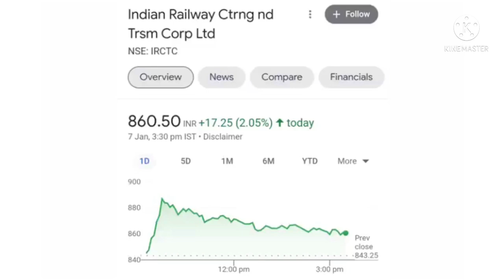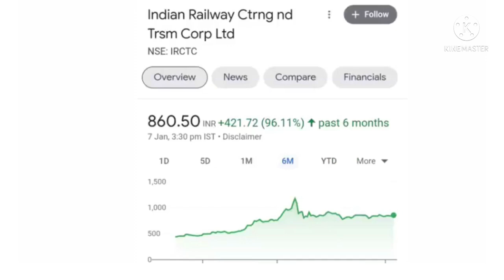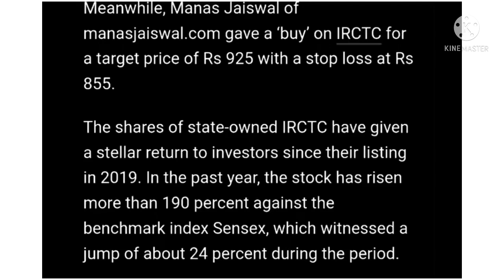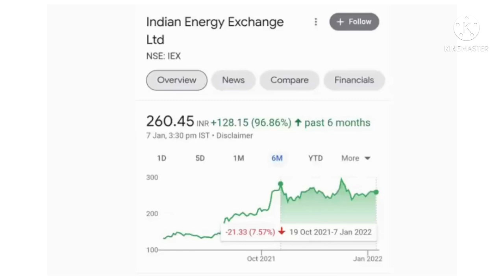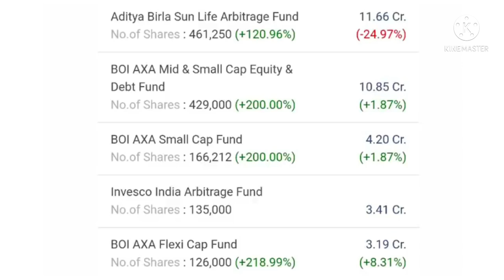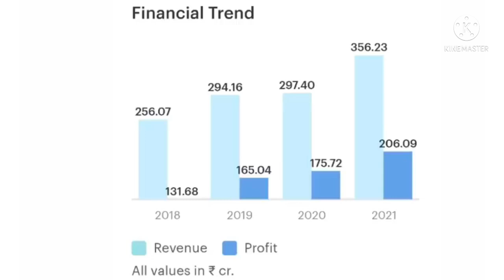IRCTC share news | IRCTC stock news | IRCTC share latest news | IEX share news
topic

irfc oversold zone,
irfc share,
irfc
irfc share news in hindi,
irfc stock,

irfc share Price Nse
irfc share price bse
irfc share price target 2021
irfc share price prediction
irfc share listing date
irfc share ipo price
irctc share,
irctc stock,
irctc latest news,penny stock,
multibagger stock,
share market,
stock market,
irctc share targets tomorrow,
irctc share latest target price,
irctc share full analysis,
why irctc is falling,

irctc share share latest news today,why is irctc share falling,will lockdown affect irctc share,indian railway catering and tourism corporation,share bazar ka funda
irfc share latest news,irfc share news,irfc stock analysis,irfc